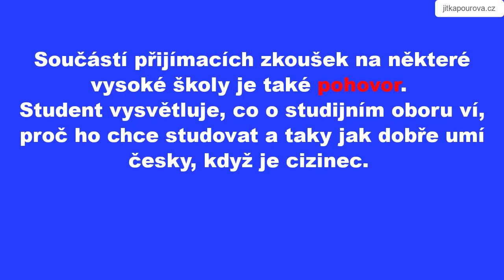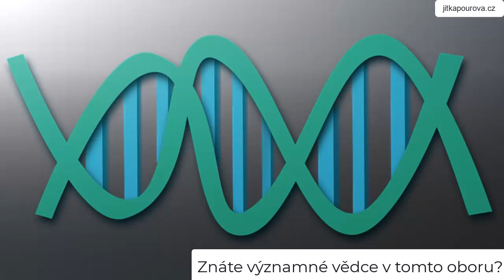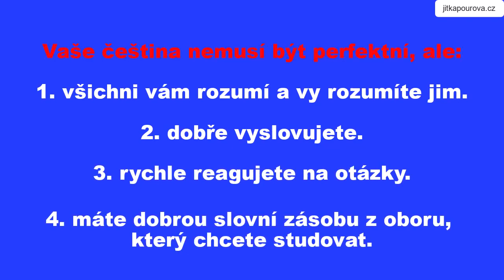Gleb trénuje na pohovor na VŠ (B2)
Na některé vysoké školy musí uchazeči absolvovat pohovor. Vysvětlí, proč si školu a obor vybrali, co o něm ví atd. Se studenty jsem trénovala improvizační pohovory na univerzity. Student Gleb se chtěl přihlásit na Vysokou školu chemicko-technologickou (VŠCHT). Poslechněte si část pohovoru.